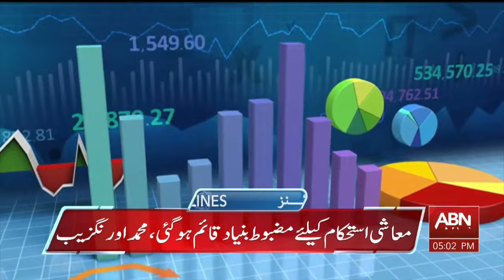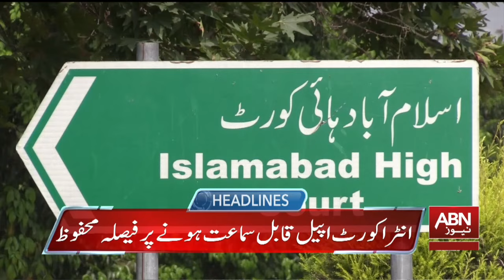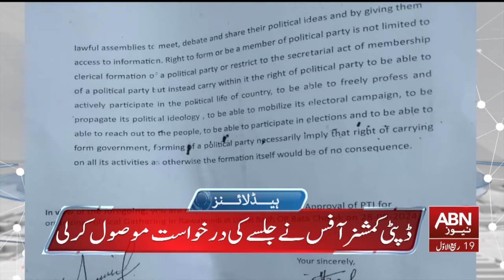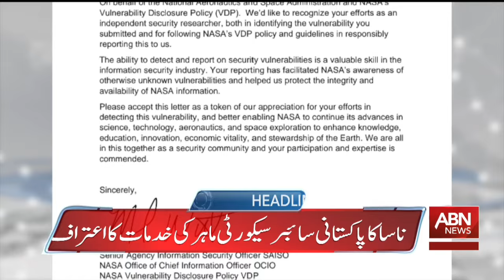HEADLINES 05:00 PM || 24 SEPTEMBER 2024 || ABNNEWS